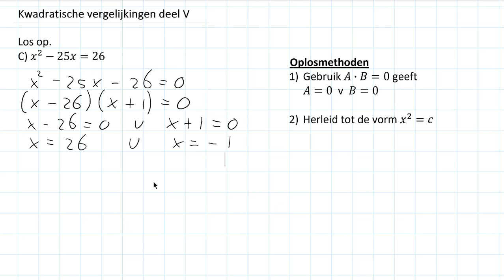Twee oplosmethoden (2 HAVO/VWO)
In deze video bespreek ik hoe je alle technieken uit dit hoofdstuk kunt gebruiken om kwadratische vergelijkingen op te lossen.. Deze video hoort bij hoofdstuk 7 van deel 2 van Getal en Ruimte voor 2 HAVO/VWO.